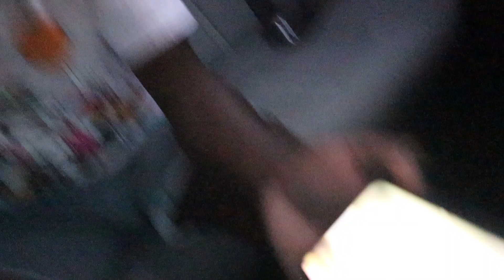Asking a stranger for life advice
In today's video, We get advice from a really nice guy and I hang out with HUNO. Check them out on YouTube HUNO